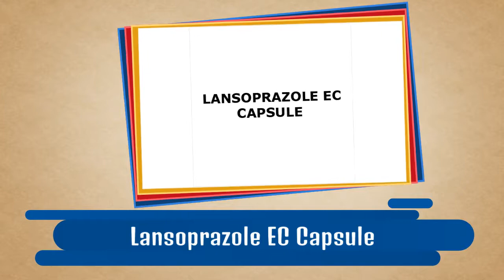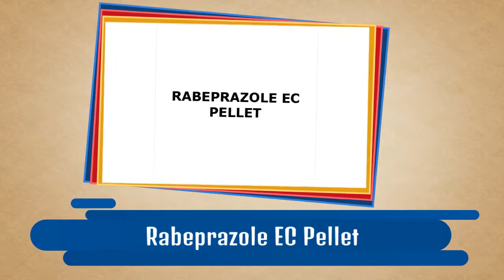JOSHIKA PHARMA PVT. LTD, Hyderabad, Telangana, India